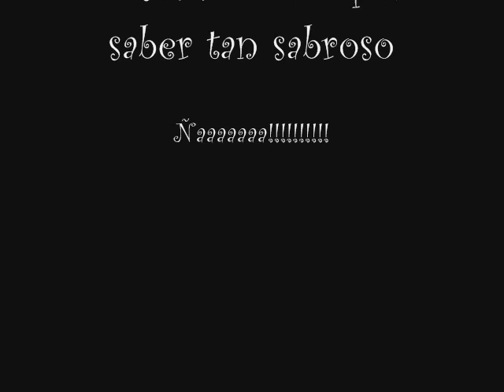Awesome and sorta Impossible Drum Solo by Juan Querendón